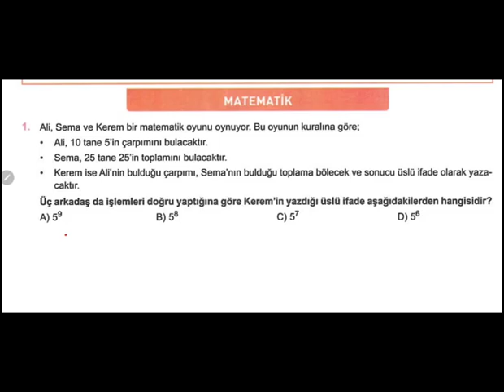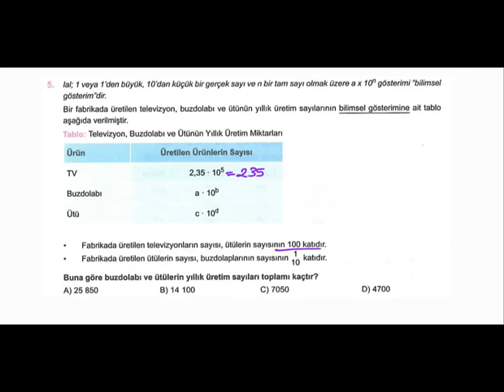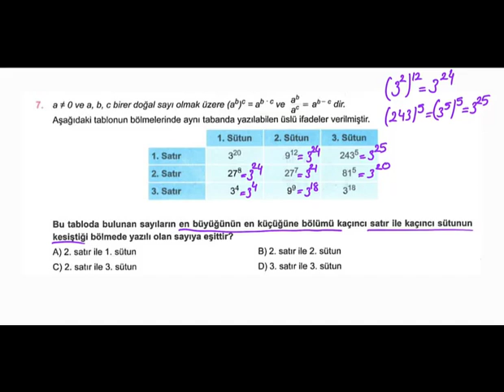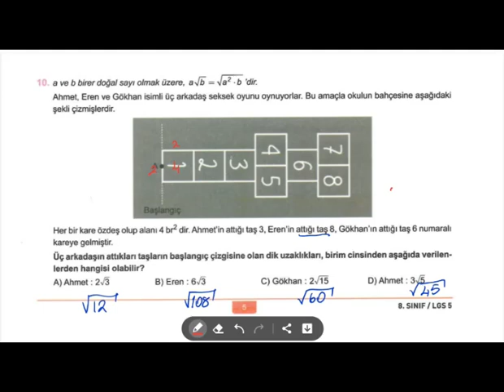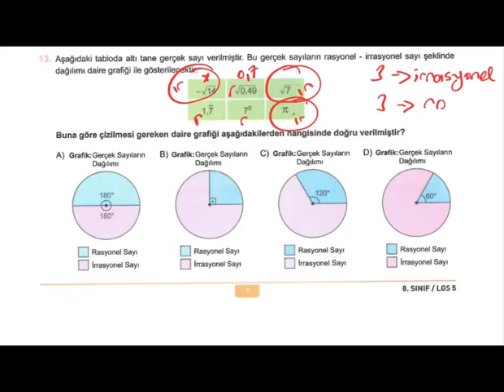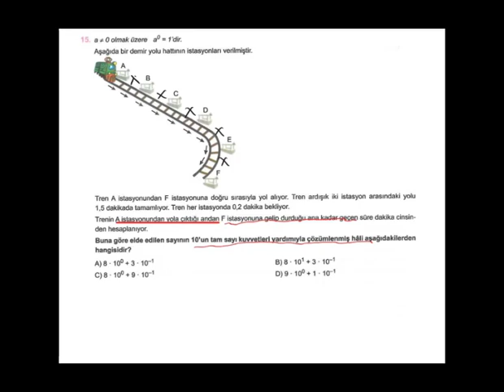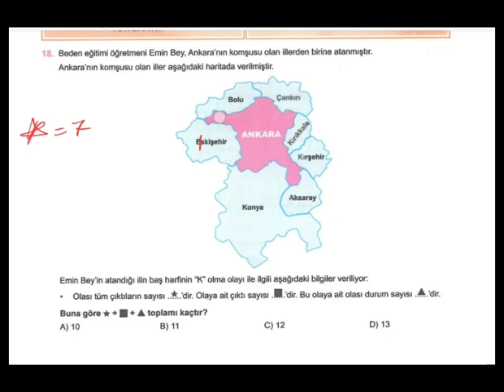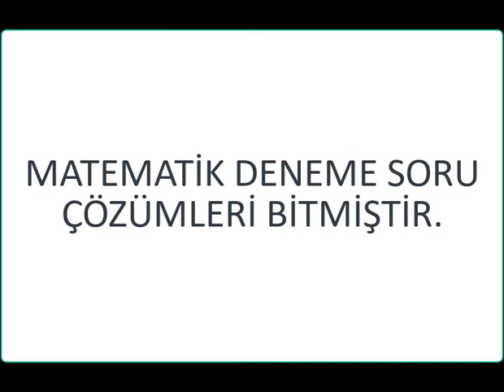15.03.2021 TARİHLİ ''ÇÖZÜM DENEME-5'' MATEMATİK SORU ÇÖZÜMLERİ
Çözüm Ataşehir & ILC Akademi MATEMATİK ZÜMRESİ;
GÖKHAN BAYRAK
EDA USTA
SELÇUK KÜÇÜK
BERKAY GÜVEN